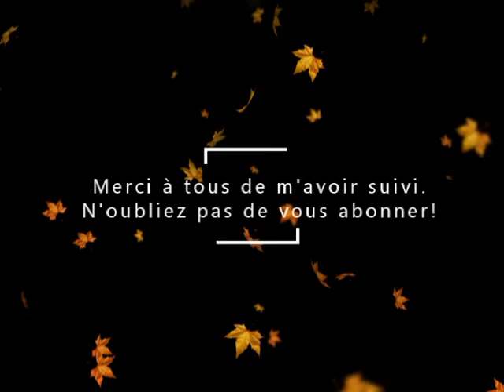Présentation de tracteurs FS17